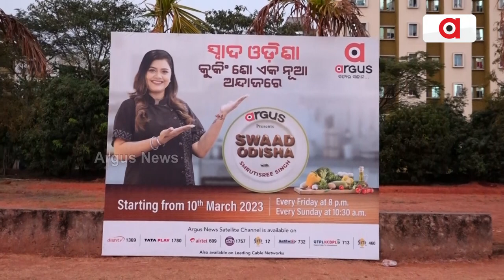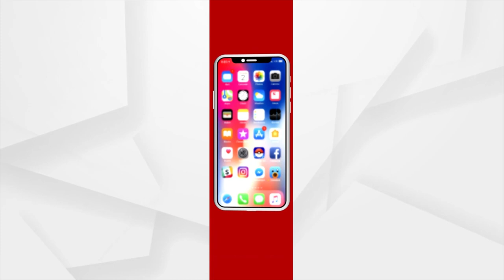IIT ଭୁବନେଶ୍ୱର କ୍ୟମ୍ପାସରେ ମାଷ୍ଟର ସେଫ୍ ସ୍ମୃତି ଶ୍ରୀ ସିଂ